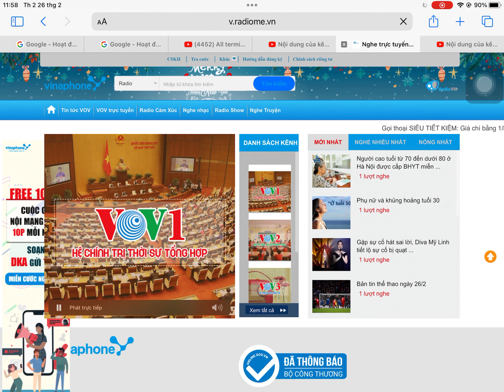Quảng Cáo VOV1 (49)